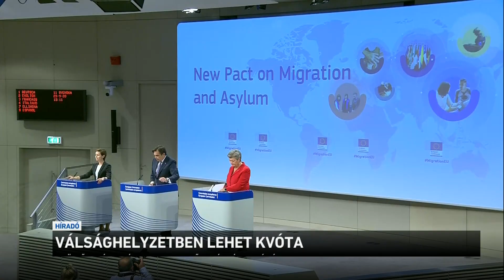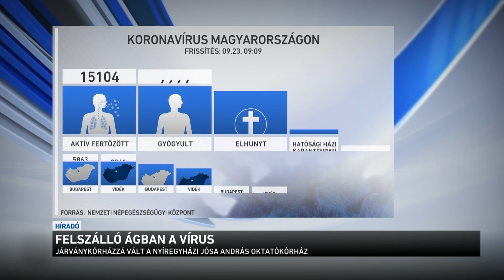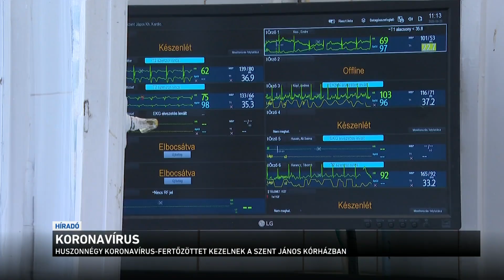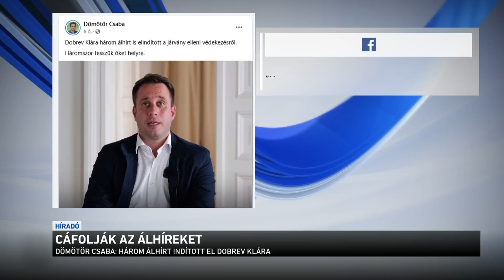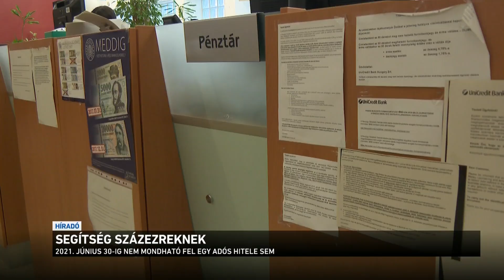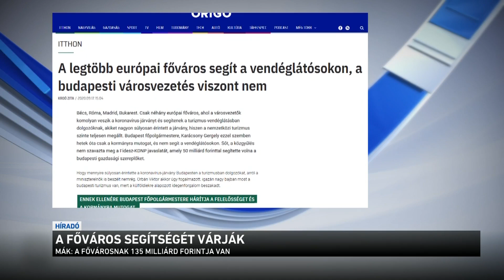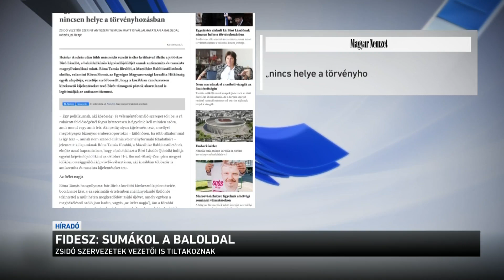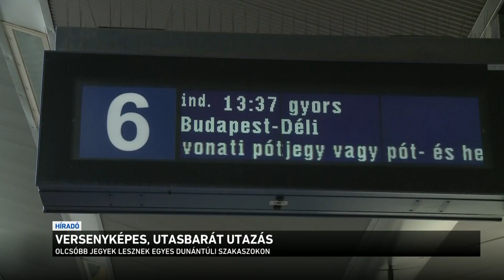Híradó 2020.09.23. 19:30